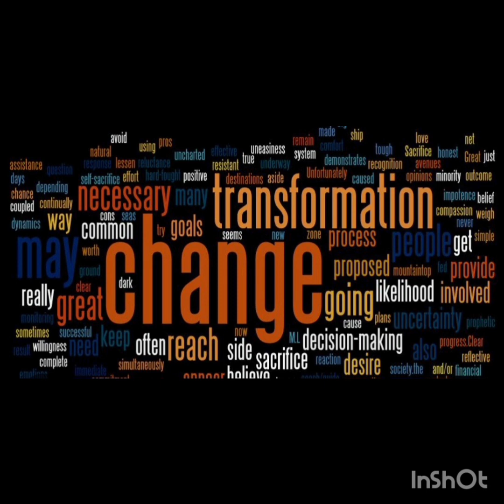CHANGE BY MatLight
We have to Make changes inside to make changes outside of us. If we want things to change we have to become the change! Change🙏🏾